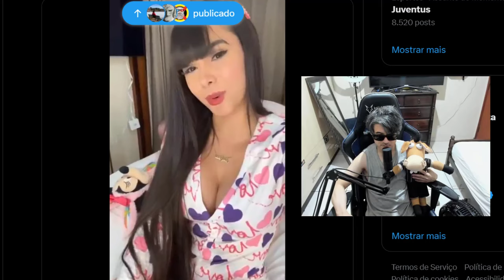JULIANA BONDE FALA TUDO O QUE PENSA SOBRE OLAVO DE CARVALHO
Juliana bonde diz tudo o que pensa sobre olavo de carvalho